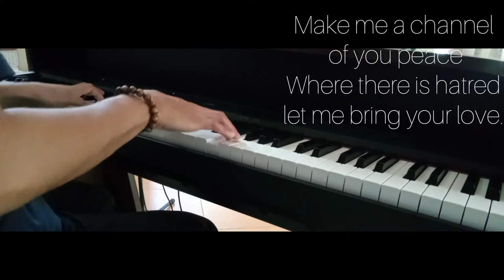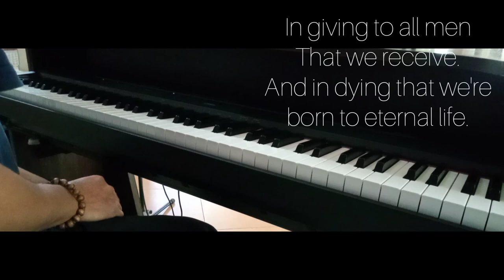PRAYER OF ST. FRANCIS/ PIANO COVER WITH LYRICS/ ELMER NOBESIS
PRAYER OF ST. FRANCIS/PIANO COVER
SEBASTIAN TEMPLE
COVER: ELMER NOBESIS

As we celebrate, the feast of St. Francis, it is good to honor him with songs, and to be reminded to his invitation to each one of us- to be channel of Peace.

Where there is hatred, let me bring your love.
Where there is injury, your pardon, Lord,
And where there's doubt, true faith in you.

Where there's despair in life, let me bring hope.
Where there is darkness, only light,
And where there's sadness, ever joy.

Oh, Master, grant that I may never seek
So much to be consoled as to console.
To be loved as to love with all my soul.

in giving of ourselves that we receive,
and in dying that we're born to eternal life.